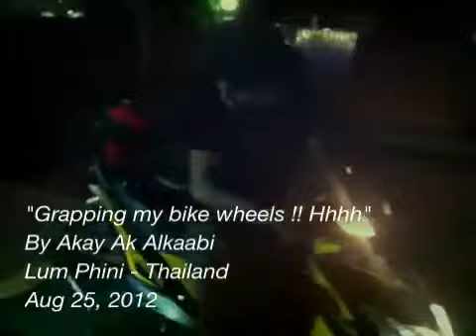Grapping my bike wheels n bkk